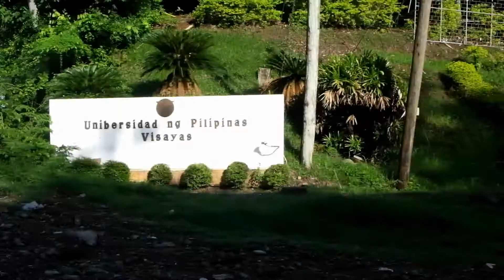Sagayan 2019 Failed Vlog by Zairah Mae (VERY LATE UPLOAD) | Ethandering Specials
VERY LATE UPLOAD | Zairah's takeover during the Sagayan Festival 2019. This is very short tho and is not really a proper vlog. Mema post lang hahahaha.